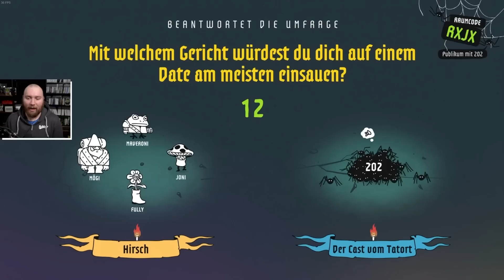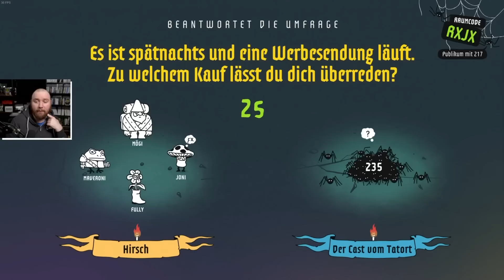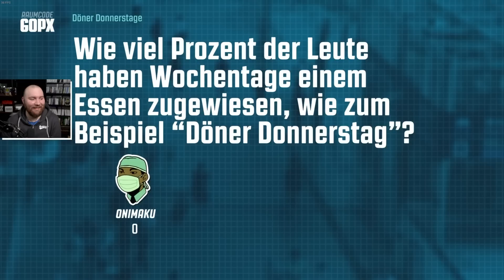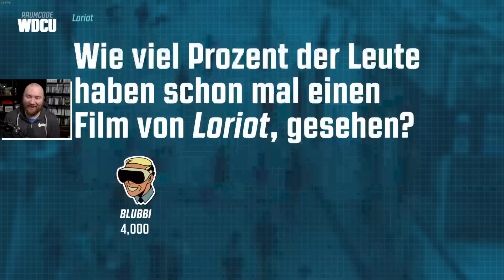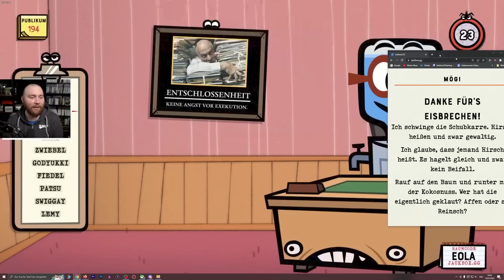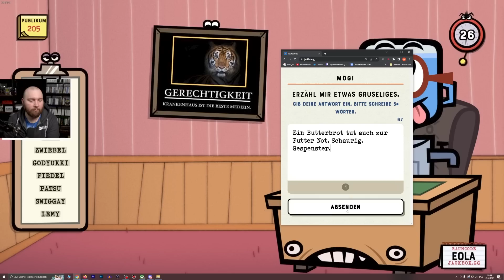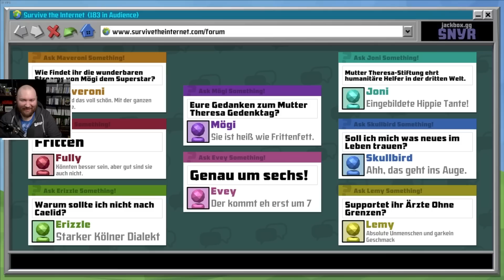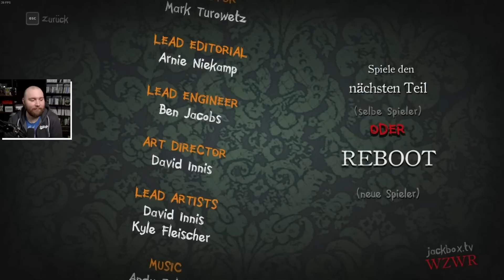Buben haben wieder Jackbox im Stream gespielt.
Buben spielen Jackbox Spiele.